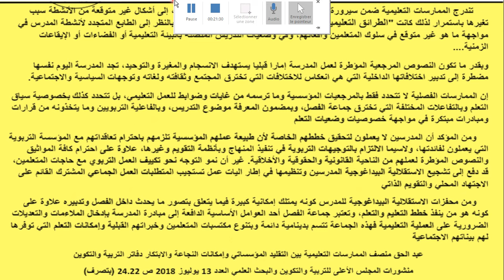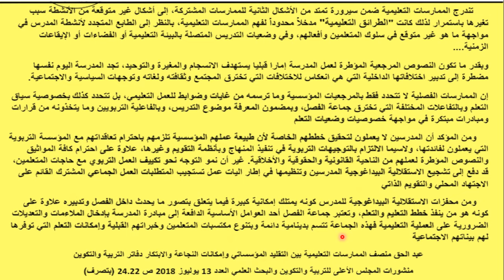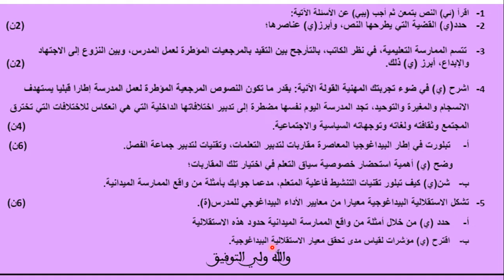المحال البيداغوجي و الممارسات المهنية الإمتحان المهني 2019 منهجية التعامل مع الوضعية - فهم السؤال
تشاهدون في هدا الفيديو تصحيح اختبار الكفاءة المهنية لسنة 2019  الخاصة باساتدة السلك الثانوي التأهيلي